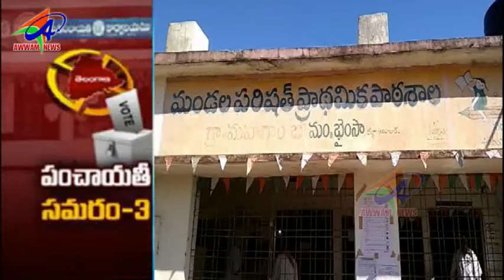భైంసా కుబీర్ మండలలలో ప్రశాంతంగా సర్పంచ్ ఎన్నికలు awwam news